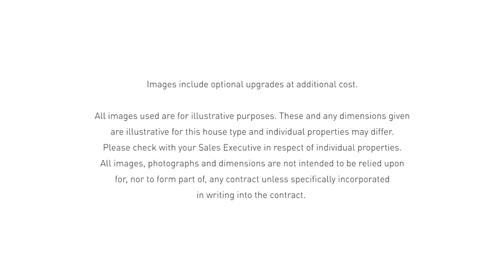Barratt Homes Milfield video tour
@BarrattHomes Take a tour of the Milfield - 4 bedroom family home